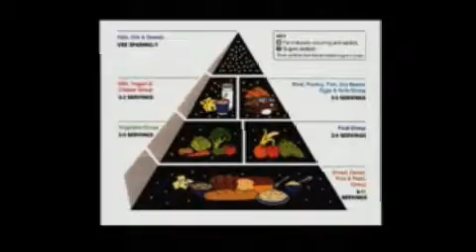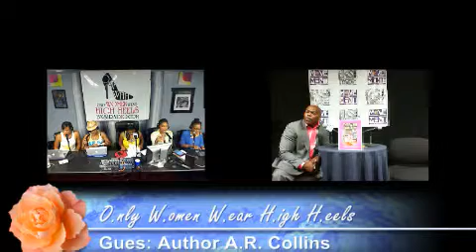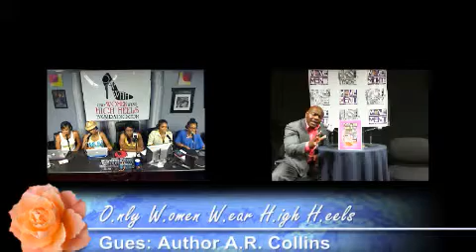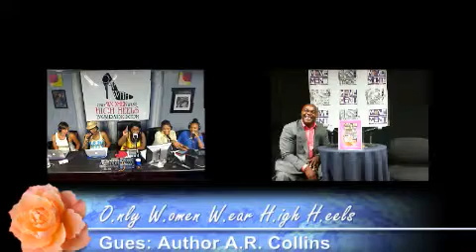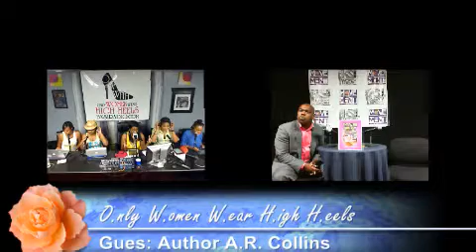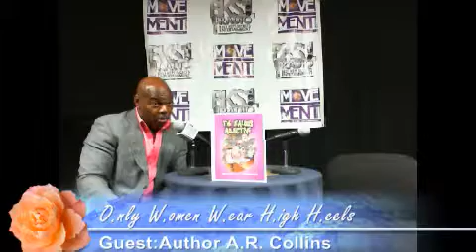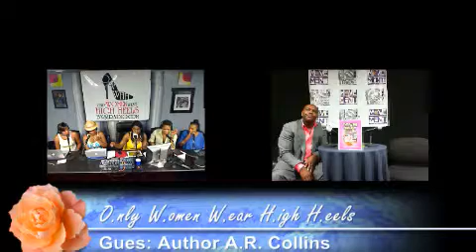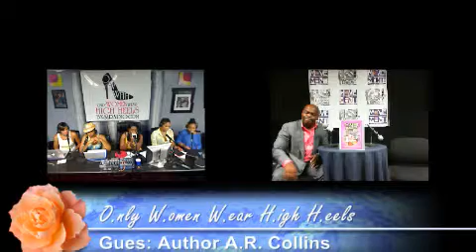THE OWWHH SHOW - THE DOWNSIDE TO TECHNOLOGY - BKS1RADIO.COM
EVERY FRIDAY NIGHT 11pm to 1am Est. Watch Live on BKS1RADIO.COM
Affectionately know as the OWWHH Show. Hosted by Geraldine Lee aka. "Miss Lee", Tracy Kearney aka. Tray K., Ciara Ross aka. "Drama Free C",  Christine Christie aka. "The Governess" and Verina Banks aka. "Lady V" strong intelligent women from different backgrounds and various age ranges between them with something to say. They cover a wide-range of interest from a woman's perspective dealing with family, relationships, health, fashion, entertainment. Each week in their segments they pay homage to a Mighty Good Man that represents the good men doing positive things while also acknowledging the Phenomenal Woman of the week which focuses on positive women of all races and backgrounds. Now if something gets on these ladies nerves they have no problem with telling you to Knock It Off.  Fellas they didn't leave you out, besides having great guest each week they also have a Male Perspective for each show to balance out the views of these very opinionated young ladies.